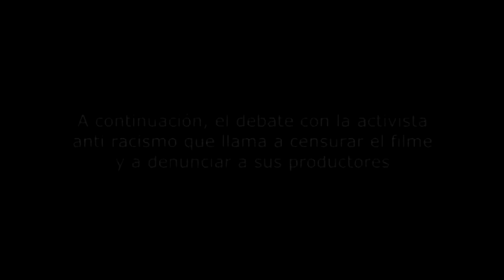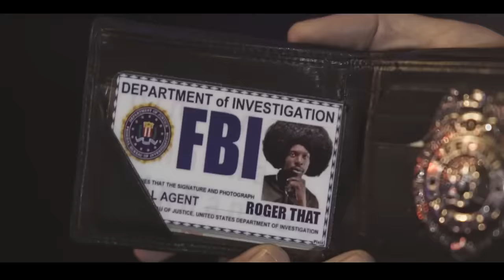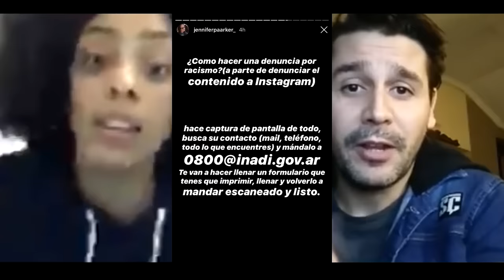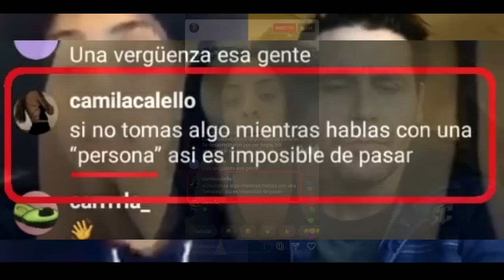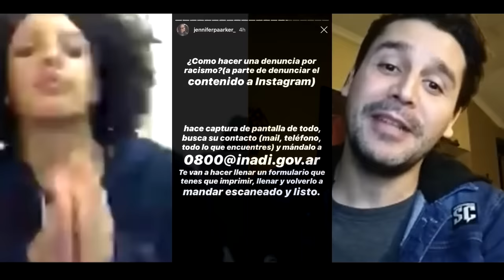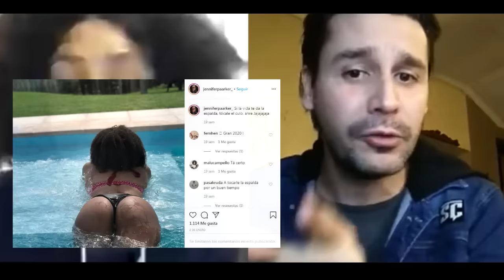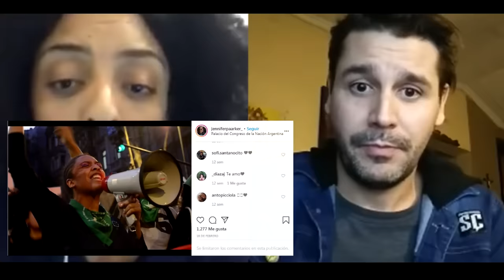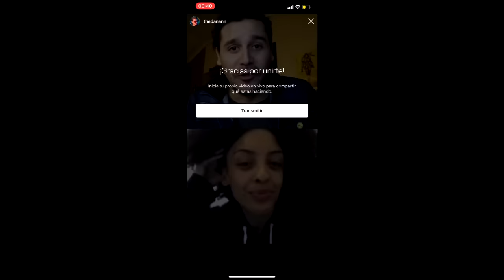Debate DEM3NCIAL con activista antirracismo (DEBATE EN VIVO) | Emmanuel Danann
Épico debate en vivo con Jennifer Parker.
▻ Aprende a invertir con N&W Professional Traders:
▻ Mi otro canal
Video transmitido en directo